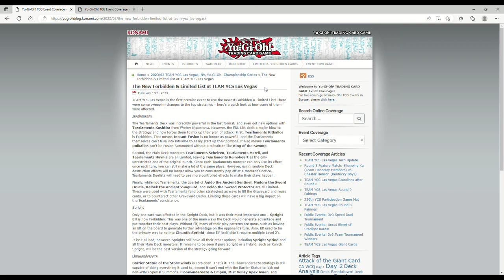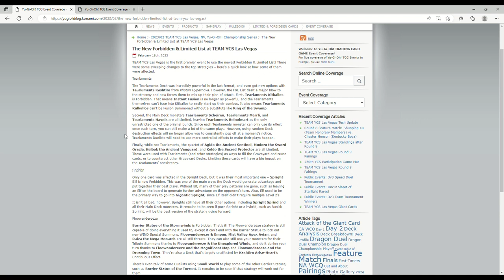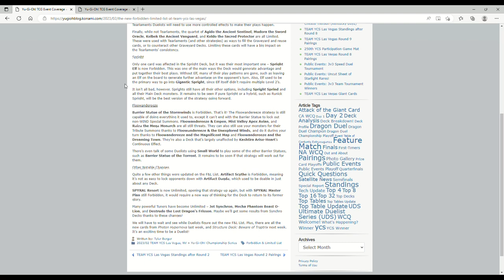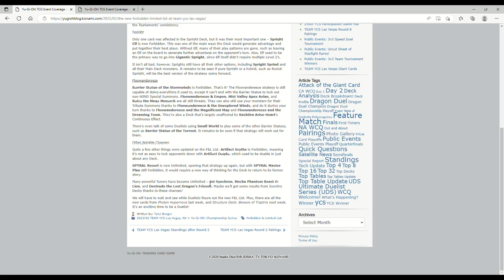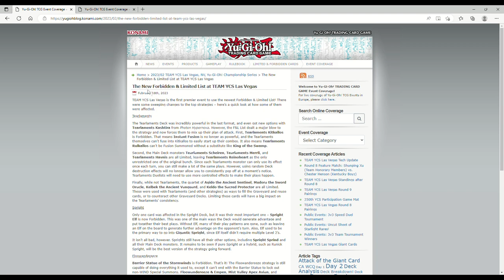Konami Explains The February 2023 Yugioh Ban List!